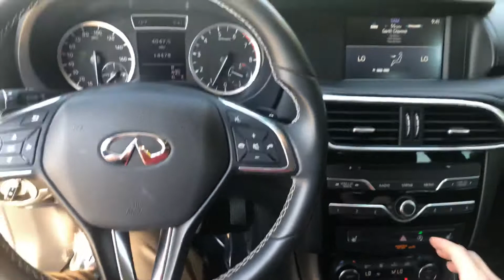2018 Infiniti Qx30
2018 Infiniti Qx30 Certified Pre Owned 14478 Miles